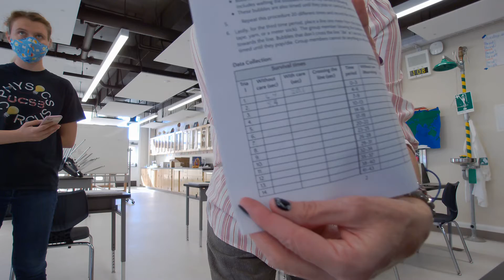Bubble lab Demo: Oct 21, 2020 1:12 PM